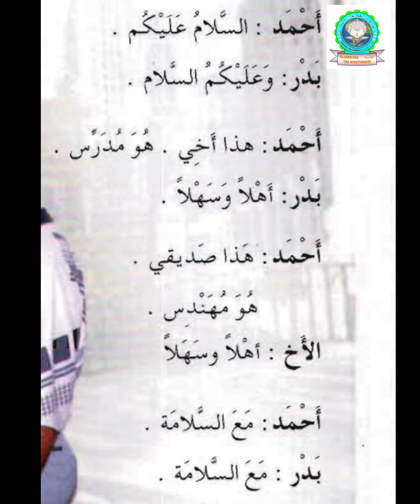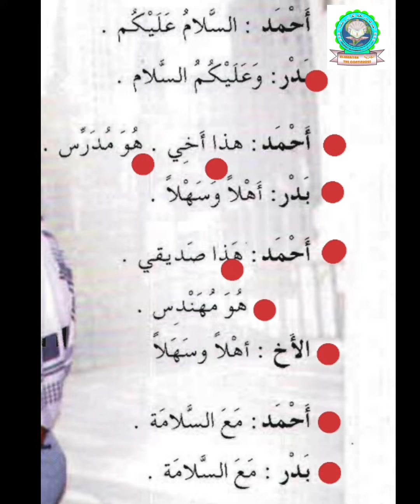Lesson 5 Al Arabiyyah Bayna Yadayk- Filipino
Al Arabiyyah Bayna Yadayk "The Arabic  between your hands" is a subject that teaches you to learn arabic language and to be mastered in speaking arabic language. This book mostly used in different madsarah and torel (stay-in study) in the Philippines for beginners.

Shukran 😊🤗